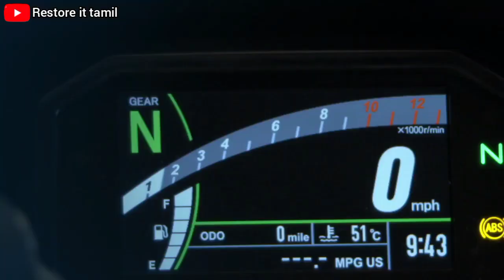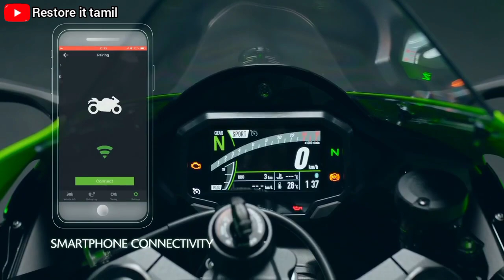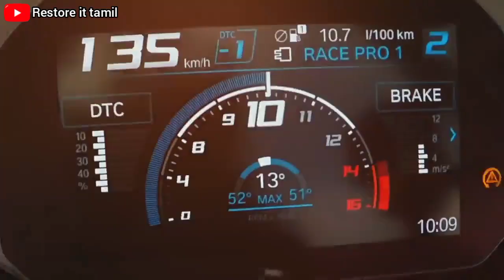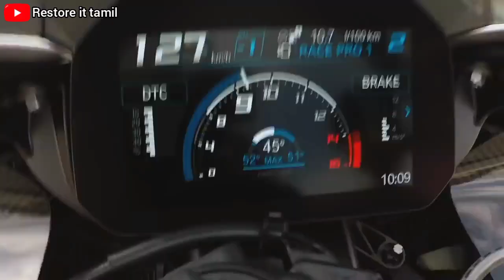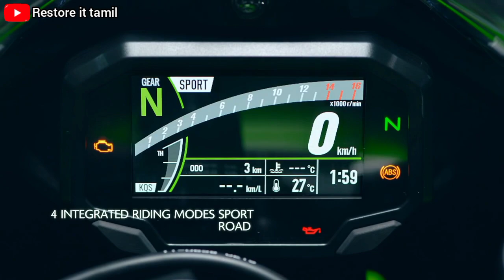bmw s1000rr vs kawasaki zx10r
This video is full of about bmw s1000rr vs kawasaki zx10r comparison review in Tamil please watch the video fully don't skip please subscribe thank you for watching please subscribe thank you for watching